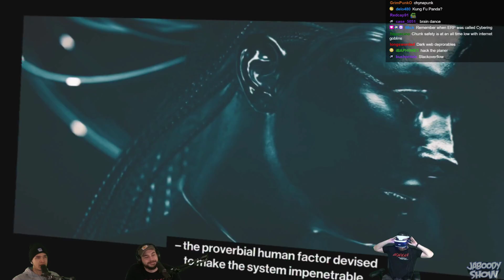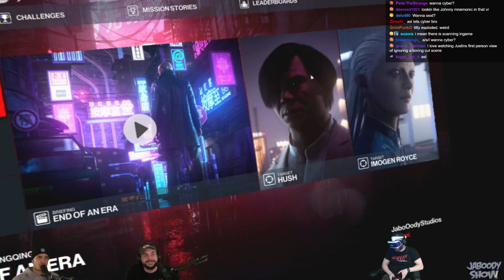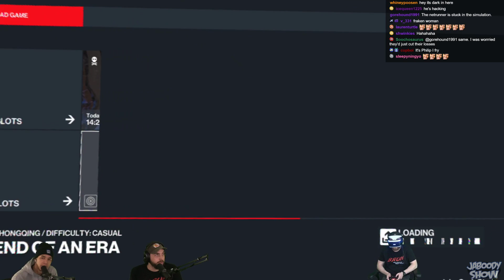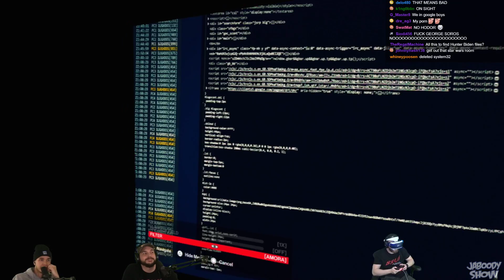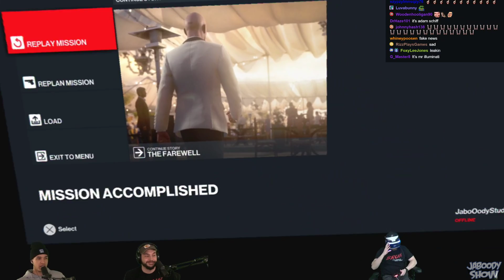Hitman 3 VR Gets BRUTAL and INTENSE! - Jaboody Show Full Stream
Hitman in VR is the way this game was intended. Its immersive and just ridiculous!